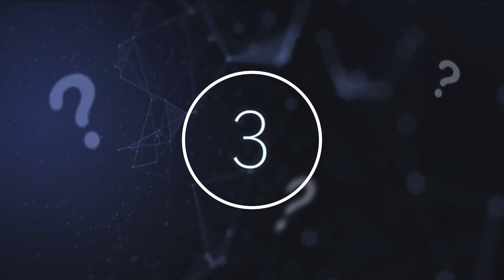Scientists Have Just Revealed The Youngest Planet In The Universe Is Sending Out Messages To Earth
Scientists have just revealed the youngest planet in the universe is sending out messages to Earth. Today, we take a look at these radio messages that have been detected coming from the youngest planet ever detected.

Something that is 2 million years might seem ancient to us, in space, being 2 million years old makes a star extremely young. At exactly this age, T-Tauri V830 Tau is a star with a similar mass to Jupiter, and a fairly circular 4.93 day orbit according to recent observations. The reason this star fascinates astronomers though, is its seemingly sporadic and intermittent radio emissions, detected at 6 and 8.4 Gigahertz.